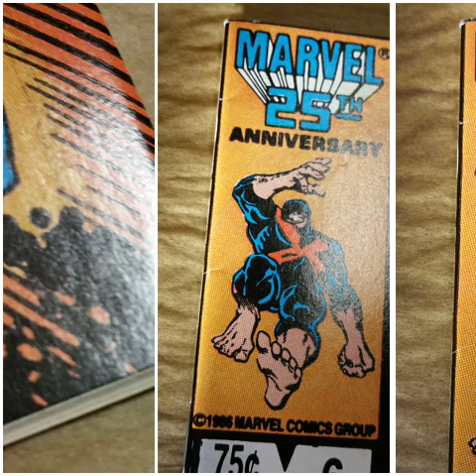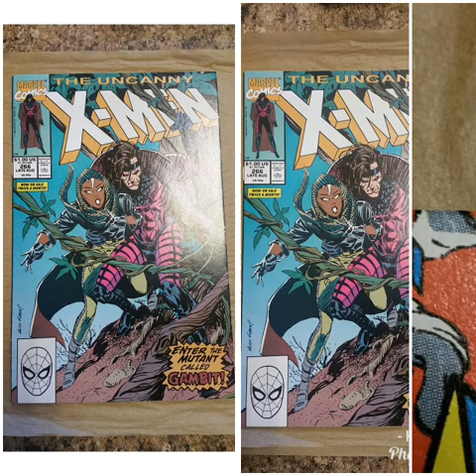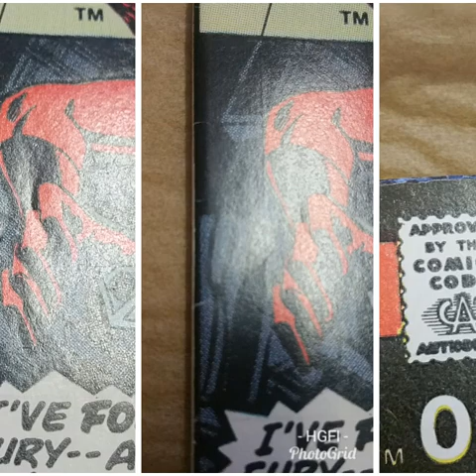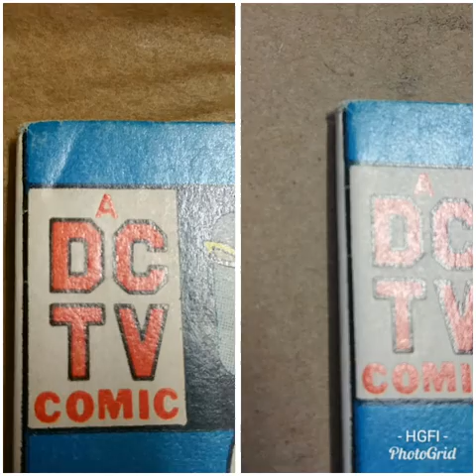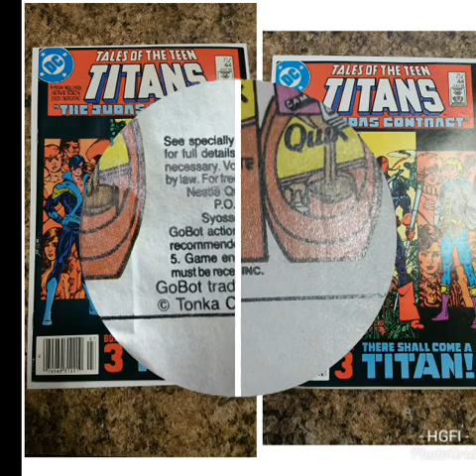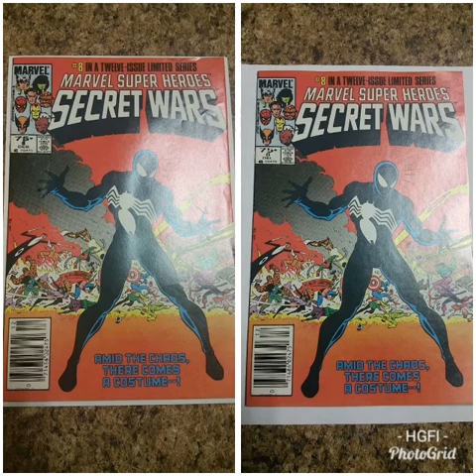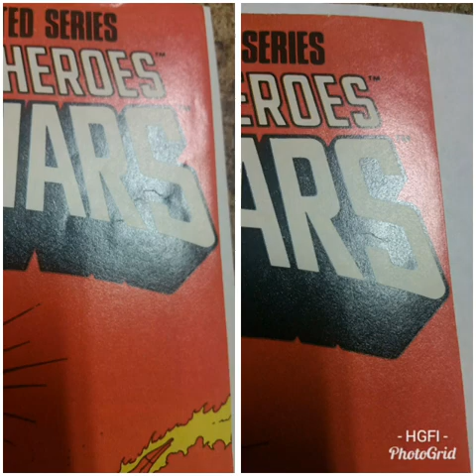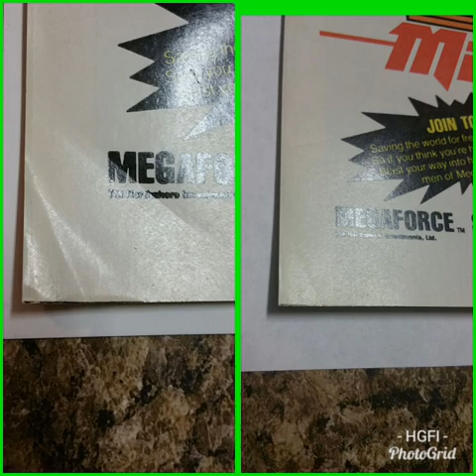Press job for Tim Hat.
Saving comics from the brink of destruction, one book at a time.